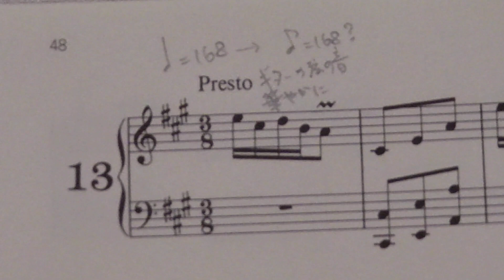スカルラッティ ソナタ13 K.26 L.368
ゆっくり2:50〜